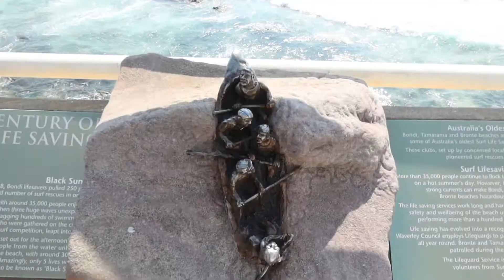SOUTH OF THE BORDER x Bondi Beach | Non Copyright Version | Myan Hernandez | MYANempire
Directed and Edited by your one and only muse, Myan Hernandez
Original song upload was by Ed Sheeran - South Of The Border (Feat. Camila Cabello & Cardi B) [Cheat Codes Remix]

Next video in 24-48hrs (Sorry! maybe more 😅)
Shots you’ve never seen before!